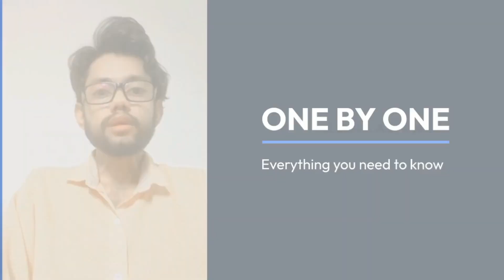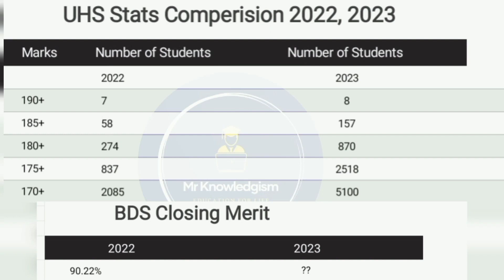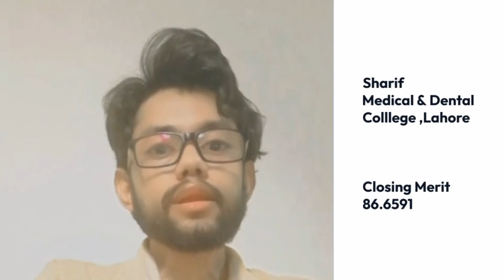BDS College Wise Closing Merit | UHS Expected Merit 2023 | Best Medical & Dental College in Pakistan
This Video is about the  Expected  Merit List of BDS in all Government Medical & Dental Colleges and Private Medical & Dental Colleges in Punjab Pakistan and there Closing Merit of 2023.

This Video is Educational Purposes only by (Mr Knowledgism)